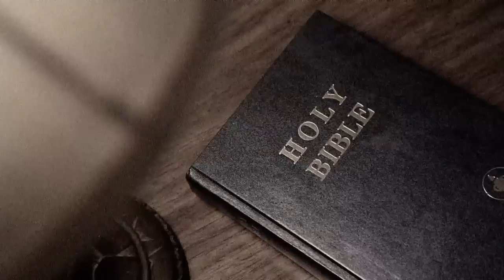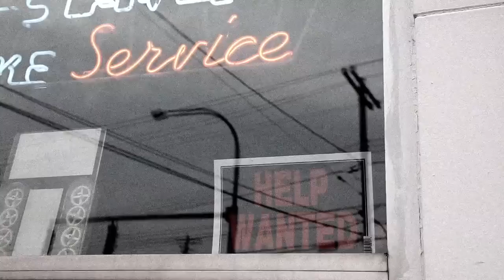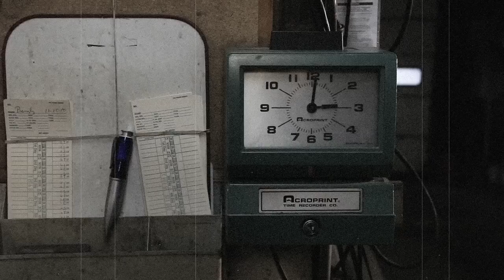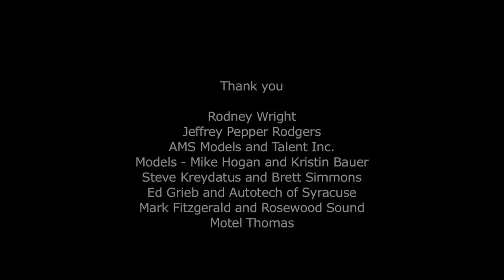Stop, Drop, and Roll - Jeffrey Pepper Rodgers - music video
Music video for "Stop, Drop, and Roll," by Jeffrey Pepper Rodgers, from the album of the same name. On iTunes:

Photography and production by Todd Cross (toddcrossphoto.com). Models: Mike Hogan and Kristin Bauer.